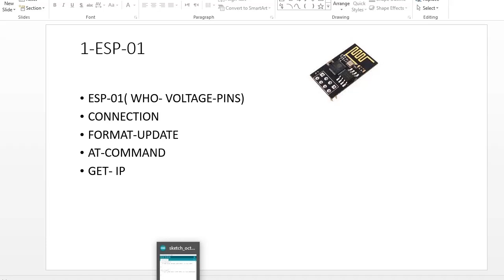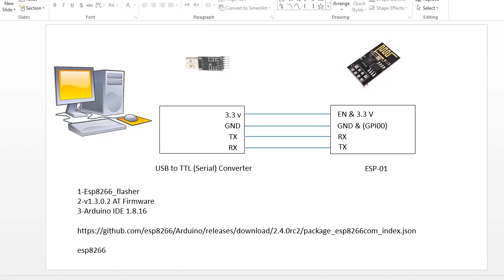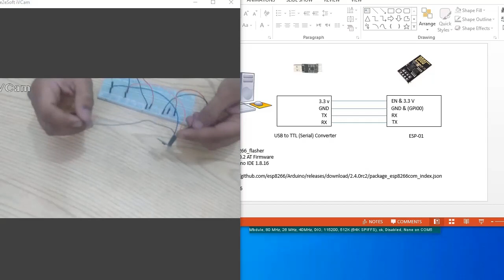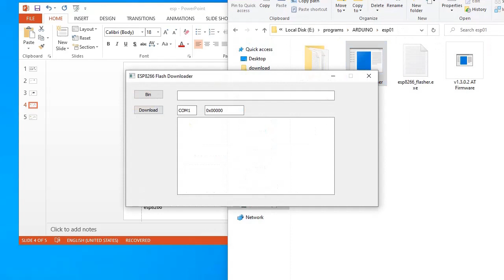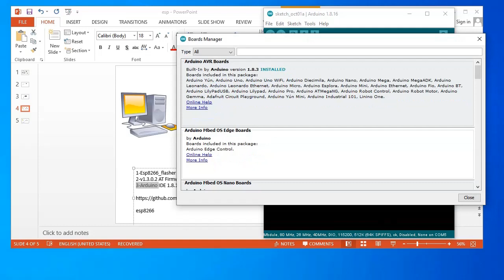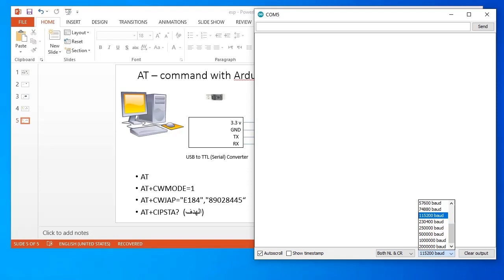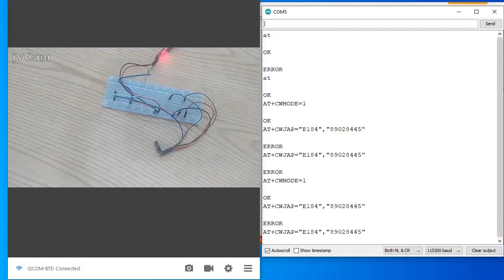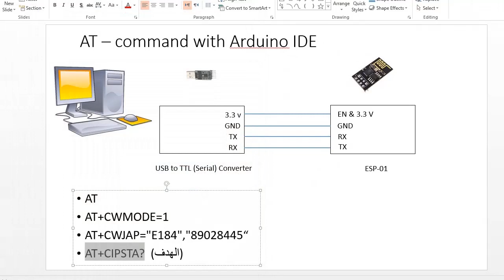الدرس الاول - البيت الذكى - esp got ip